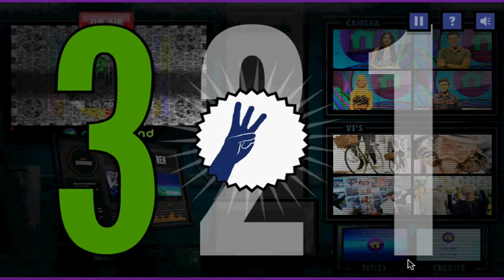CBBC - Master Control Room Gameplay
This is a gameplay of 'Master Control Room' on the CBBC website.